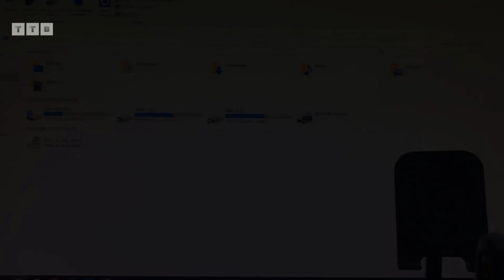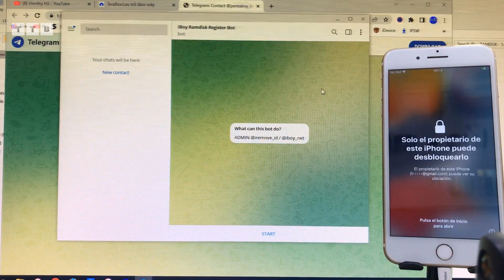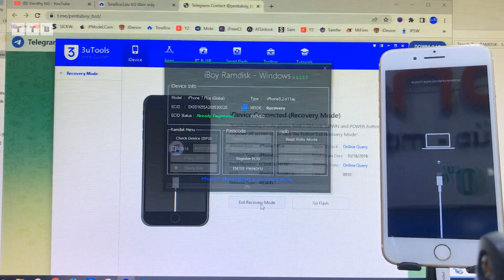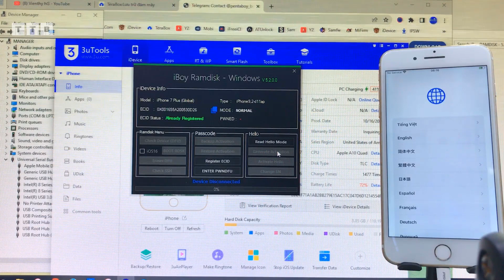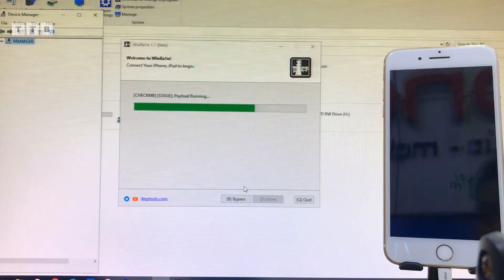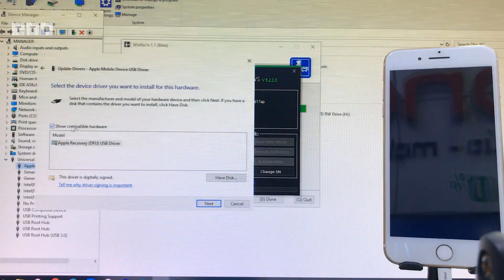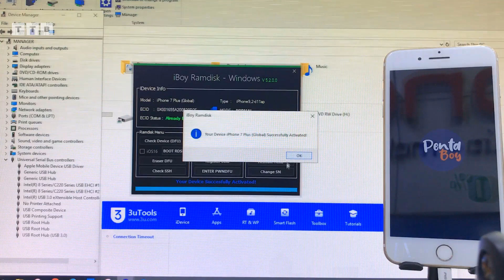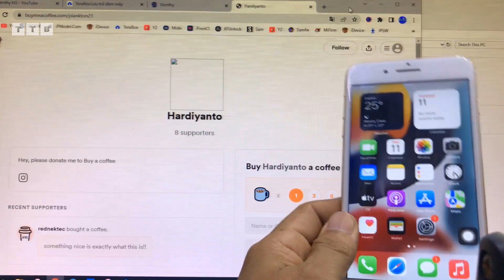[NEW GUIDE] Bypass HELLO Screen | 7 Plus 15.7.5 | PwnDFU Instant | By iBoy RAMDISK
Hướng dẫn Bypass không cần đổi số Serial | không cần cáp DCSD | iPhone 7 Plus iOS 15.7.5 | 15.7.x | vào PWNED 1 Click | Boot Ramdisk DONE | Bypass Offline | mật khẩu/không khả dụng | khóa cho Chủ Sở Hữu | Đăng Ký ECID miễn phí | By iBoy RAMDISK

00:00 Mở Đầu
02:18 Đăng Ký ECID
04:15 Backup File Hello
06:06 Chạy PWNDFU
06:58 Boot Ramdisk
08:32 Activate Hello